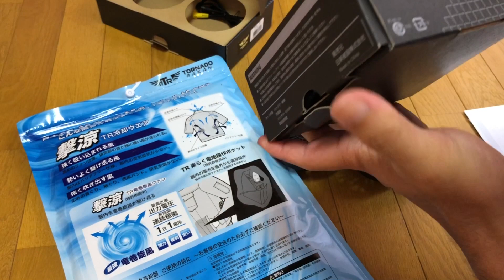キャンプにも使用可能！あの空調ベストを紹介☆熱中症対策で楽々設営☆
こんにちは、モリコンチャンネルのモリコンです☀️
少し、遅れましたが…夏場の暑さを乗り切るすごいヤツをご紹介します🤳

毎年、嫌になるほど暑いこの夏を涼しく仕事やアウトドアが楽しめそうな予感のこのアイテム🛀👌